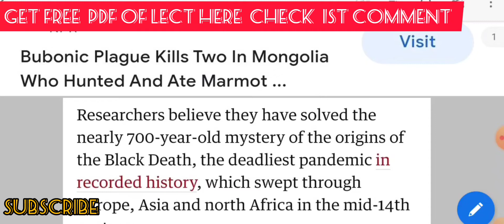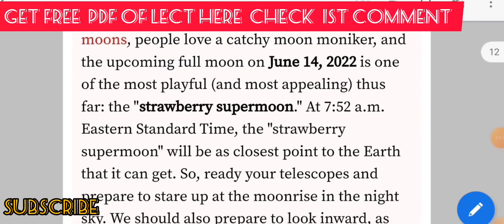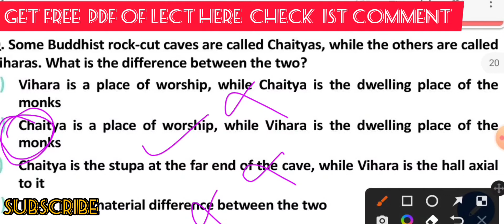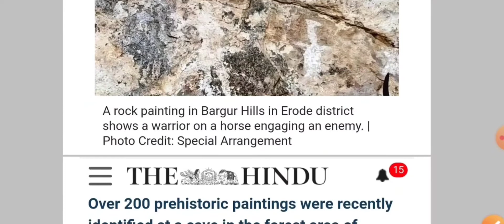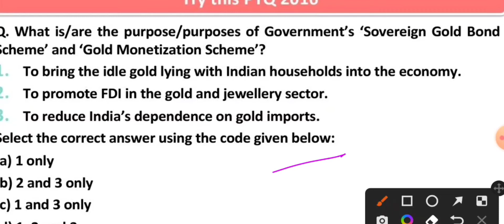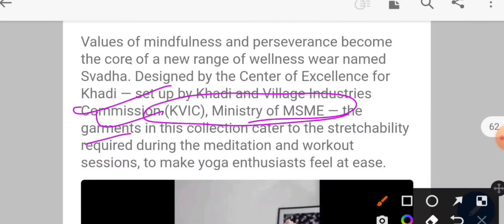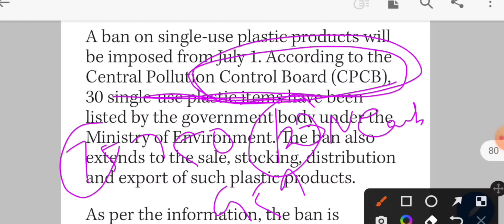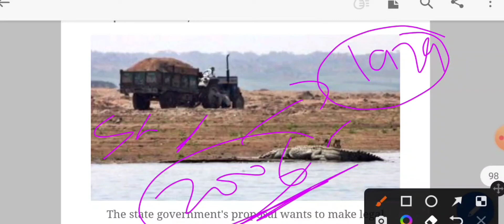Daily News 19,20,21&22June 2022 Compilation.Vision ias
For free video lectures CAN CHECK MY PLAYSIST

Click here for further updates regarding JKAS,
syllabus I'm sharing here
Prelims and mains both.
can click here on various links and apart from that i would suggest to go through NCERT first if have less time.
Thereafter can jump to Standard books or even Lucent or any other G.K book as time is less.
So good luck guys and for more updates you can check the various links for books and other resources.

Books and resources:
History :Modern History Spectrum

Ancient:Ncert 6-8 th

Polity: Laxmikant.

Geo:Class 9th NCERT+11th Ncert

Economics:12 th clas Ncert or T.R Jain and V.K ohri

Sci and tech- Lucenst  or any G.K or from current affairs

CURRENT AFFAIRS:PT -365 Vision

Amazing facts☝️

Book for class 6th -12  geography
Must buy,covers Ncert
It contains mind maps of geography so that u I'll revise in more in less time
Ncert covered from class 6-12

Must buy in this price - Combo offers for add to carts with discount:
Great product!👍🏻
Note Pad with various colourful sticki's & diary:
Small short notes helpful in making short notes

Kids shoe

Pocket size Bhagwat Geeta
संपूर्ण भागवत गीता सार कामयाबी का राज

MeerajasrotiaMJBooks i can tell you here aswell strategy n booklist will upload later but i can share booklist with u.
1.Economics-12 Ncert + Lucent's economics Or Sanjeev Verma's wd do.
Understanding of basic concepts repo rate, Deflation etc.
2.Hist-Anceint -Class 6h ncert or Tamil nadu board both for compliation modern ancient and mediaeval.
Modern history -Spectrum if not reading Tamil nadu board.
3.Geography-Class 9th,Class 11 for Physical Geography and 12th for resources and economy.
There after can go for Mahesh kumar barnwal OR G.C Leong any one.
4.Polity-Only and only laxmikant.Revise it as many times possible.
5.Sci & tech class 10th ncert plus from Lucent's sections and current affairs in nws.
6.Environment -Class 11 th last 4 chapters.
Or Shankar Ias book wd do.
And Disaster management etc can do it from geography aswel.Genral topics.
Current affairs -order PT-365 Visions yearly of 2021.Each comes with subject wise..so it will be sufficient.
Similary for mains too Vision's mains.
Paper 2- Qualifying in nature.